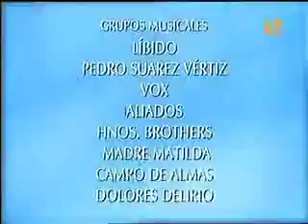Soledad capitulo 13 parte 2